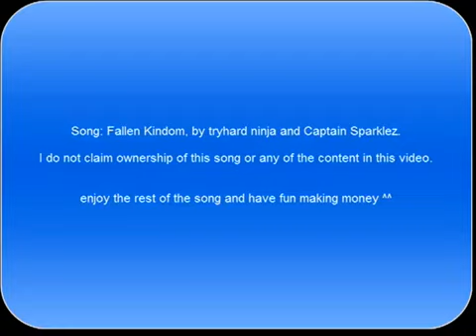Fast and Easy Runescape money!!!!!! :D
A nice easy fast way member can make some MAJOR Cash!!! :D